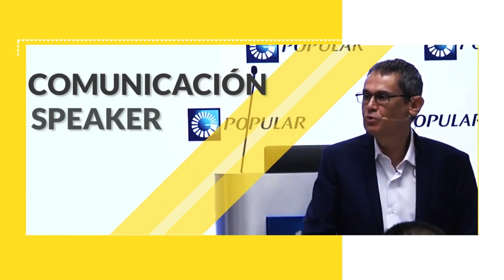5 Ideas Para Mejorar Tu Relación Con Los Demás | Daniel Colombo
En este mundo las personas podemos tener conflictos y diferencias. Aca te dejamos consejos de como mejorar tu relación con los demas.

En este video te invito a conocer cinco herramientas 100% prácticas para que puedas manejarte mejor en todo tipo de vínculos personales y de trabajo, y bajar el nivel de problemas con los demás.

📙 En este link encontrarás todos mis libros en formato ebook y en libro-papel (envíos a todas las ciudades del mundo) en Amazon.com